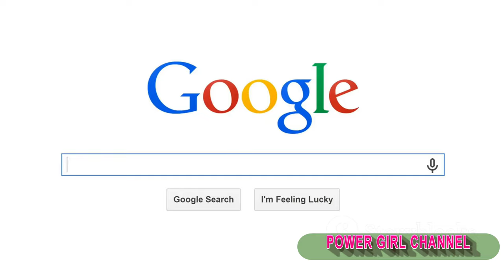The Billionaire Countdown: Top 10 Richest Men in the World ‼️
With its concise and engaging format, The Billionaire Countdown offers a fascinating glimpse into the lives of the world's richest men. Whether you're seeking inspiration, business knowledge, or simply curious about the lifestyles of the ultra-wealthy, this YouTube channel is a must-watch for anyone interested in the world of billionaires.

2) Add my channel to your featured channel box "AwesomeEats"
3) Embed this video on a blog

Hallo guys,  We will upload video about everything.

Recently uploaded
New to you
History